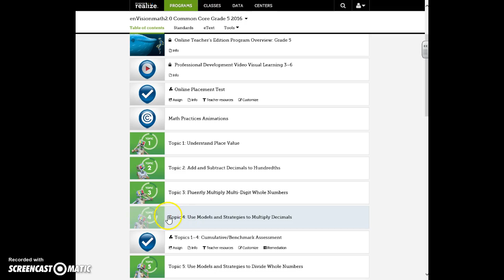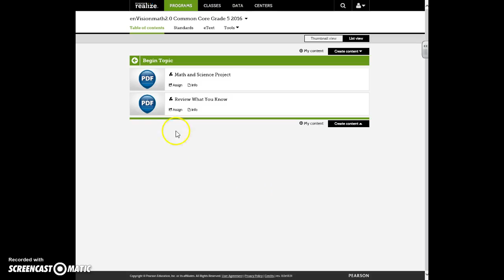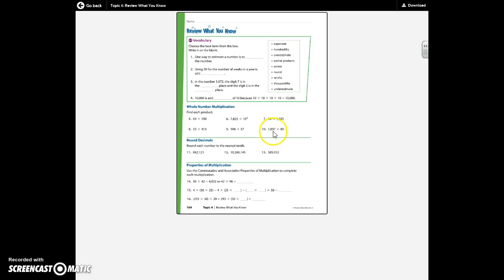Starting a New Topic enVisionmath2.0